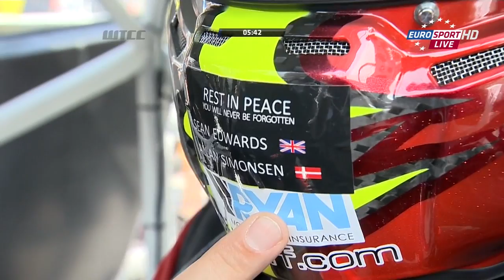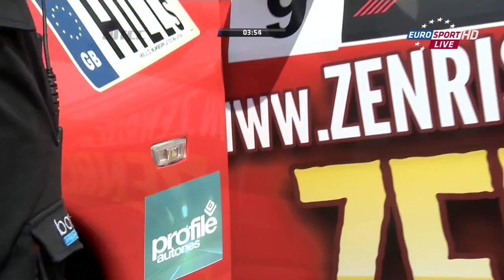Túraautó Világbajnokság 2013 - Makaó 2. futam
Az Eurosport közvetítése a második makaói futamról. A kommentátor Csuti László és Lantos András.
A videóért köszönet Molnár Dávidnak!